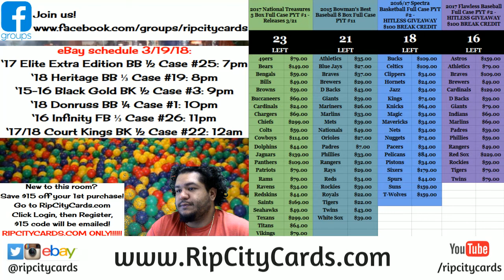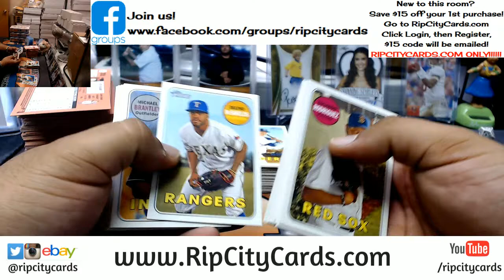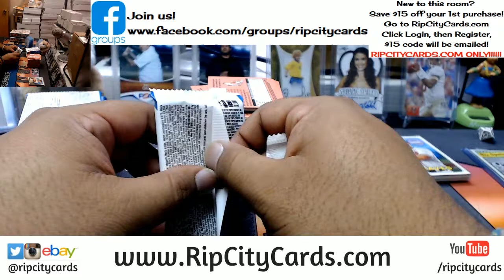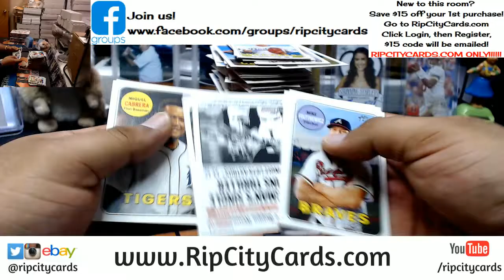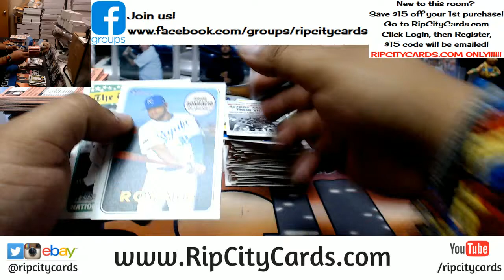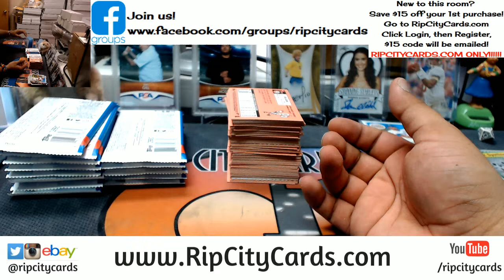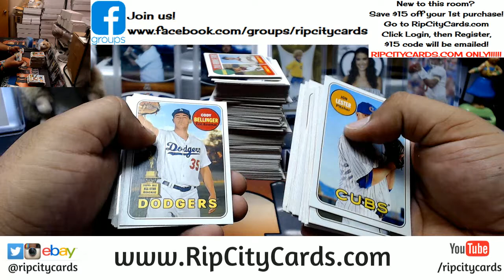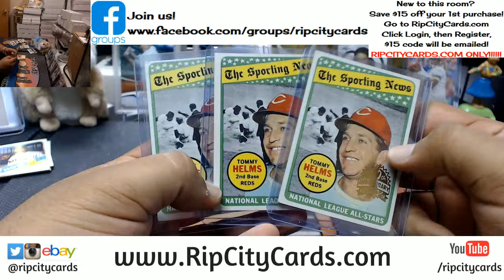2018 Heritage Baseball 4 Box #19 eBay